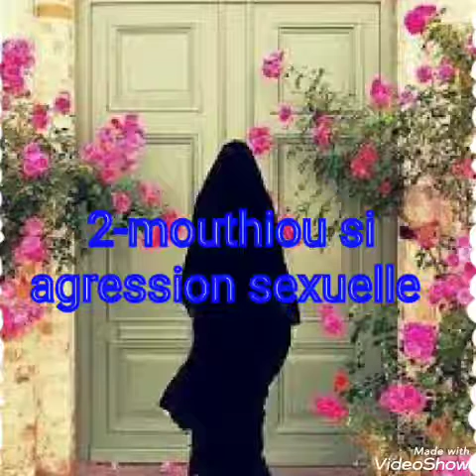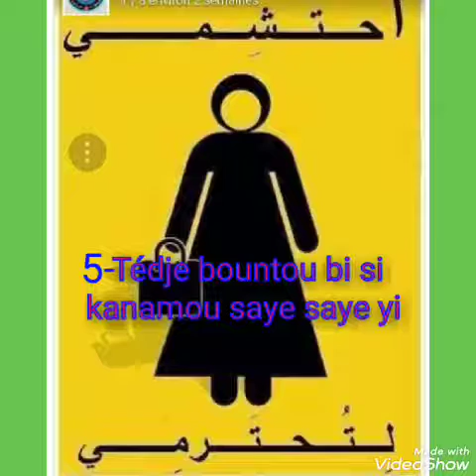Défendre islam si ak youmou jokh jiguenne 09 (hijab 2) [Ndjérignou hijab]